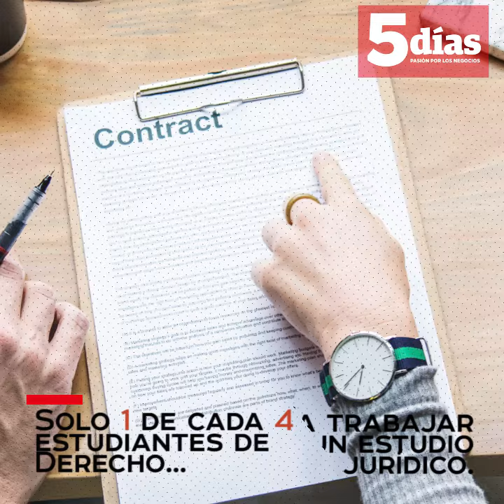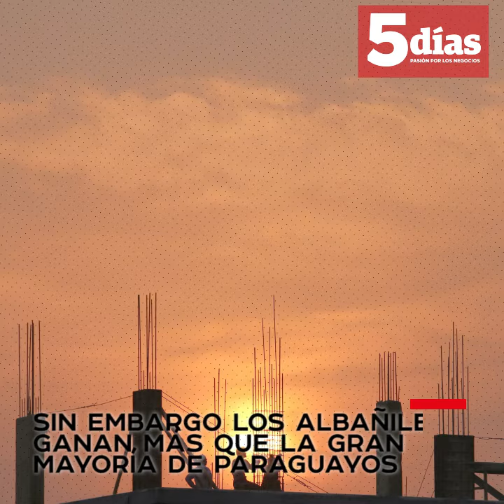¿Qué carrera elegir?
Te explicamos el mercado laboral paraguayo para que puedas tomar una decisión informada.